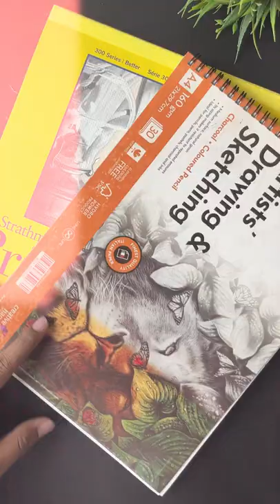3 Tips ✅ You Should Know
Materials I use:
• Brustro pencils :
• Papers
i) Brustro 200 GSM SHEETS (Medium Surface) :

Pencils I use:
Faber Castell 9000

Mechanical Pencils:
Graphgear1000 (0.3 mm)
Uni Kuru Toga (0.5 mm)
Tombow zero graph (0.3)
Tombow zero graph (0.5)
Sakura 0.3

Pencil Leads:
Pentel 0.5 (4B)
Pentel 0.5 (2B)
Pentel 0.3 (2B)
Pentel 0.3 (HB)
Staedtler 0.5 (2B)
staedtler 0.3 (HB)

Fabercastell polychromos Colour pencils

Papers I use:
Fabriano 200 GSM
Brustro Black sketchbook
Brustro grey toned

Erasers I use:
KOH-I-NOOR Pencil eraser
Brustro Electric Eraser
Brustro Refills

Makeup brushes
Black Cutting mat

Recording setup:
Studio Light:
1) Godox softbox
2) Digitek softbox
* LED LIGHT
3) Light stand
4) (Umbrella setup)

360 Ball head for mic

Essential screw to attack ball head